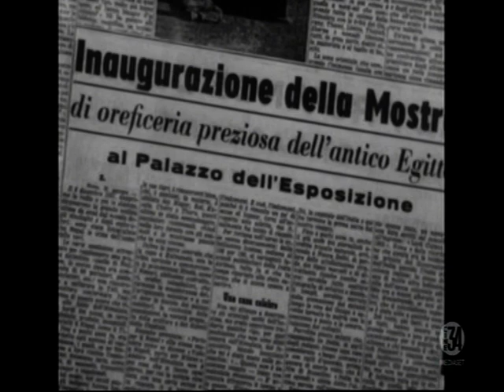Tina Pica film - "Fantasmi e ladri" (1959) con Raffaele Pisu, Mario Riva, Nuto Navarrini, P. De Vico